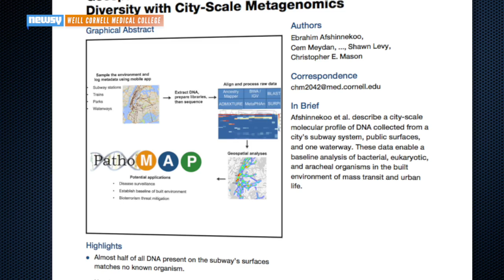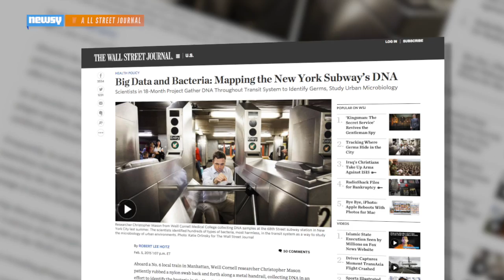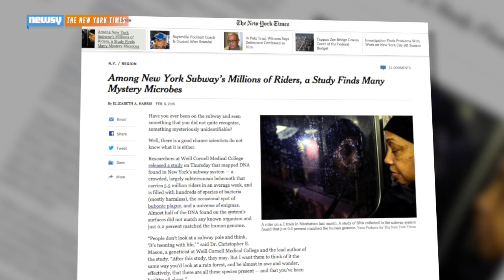NYC Subway Study Shows Half Of DNA From Unknown Organisms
Cornell University researchers found traces of bubonic plague uptown, organisms only previously seen in Antarctica on the south side and more.